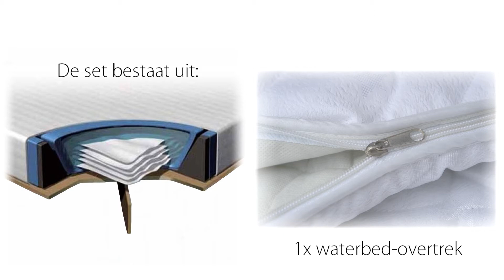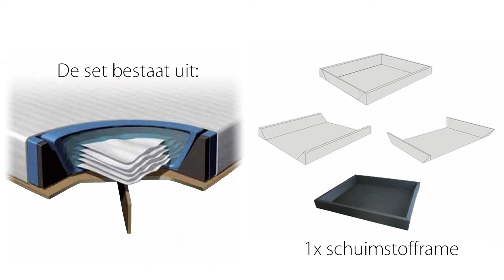Beliani Waterbed incl. Waterbedverwarming en Waterbedovertrek - 180x200 cm - MADRID - NL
Met dit bed ligt u precies goed. Het bed "Madrid" is van hoge kwaliteit en overtuigt door compromisloze kwaliteit en een perfect design. Chromen poten maken van dit bed, samen met de lichte en modern ogende vorm, een echte blikvanger. Wij bieden dit bed aan in de grootte van 180x200 cm. Onze fabrikant produceert al sinds meer dan 15 jaar designmeubilair en doet dit in het hoge prijssegment van meer dan € 10,000.00. Hij is daarmee één van de absoluut grootste, meest ervaren en beste fabrikanten ter wereld. Onze fabrikant is voor zijn meubelontwerpen meerdere malen internationaal erkend!